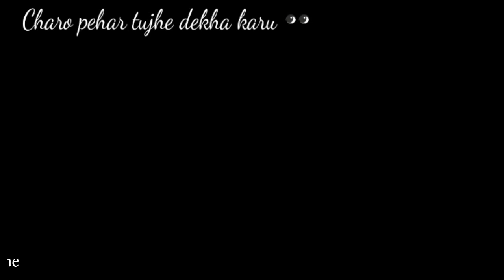Tera Chehra ❤ || Sanam Teri Kasam || New : Sad : Love : Romantic WhatsApp Status Video 2017